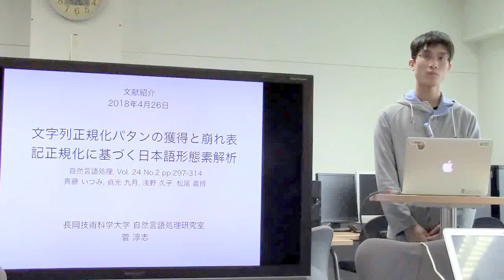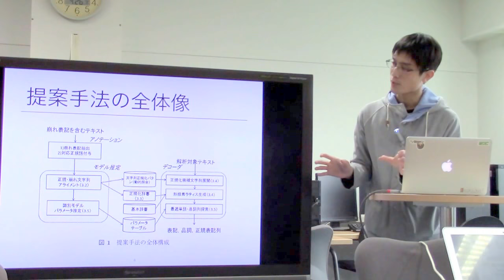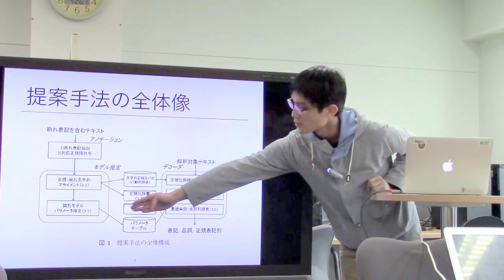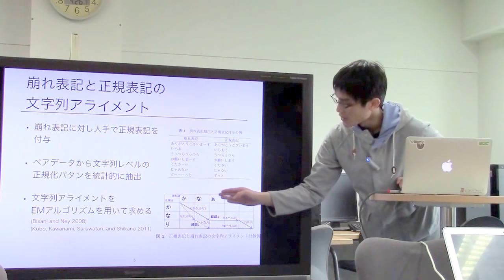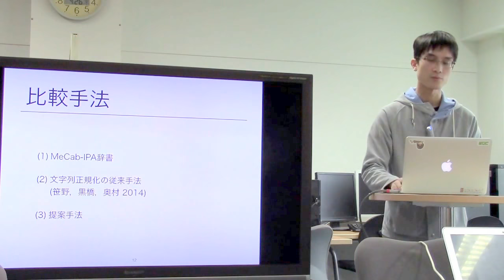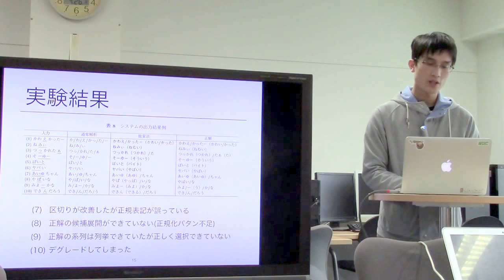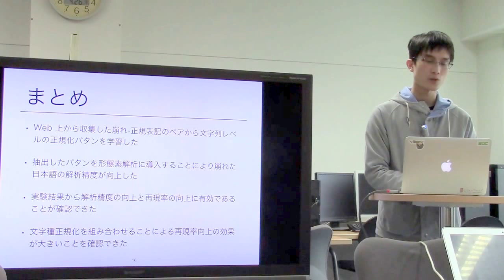文献紹介／文字列正規化パタンの獲得と崩れ表記正規化に基づく日本語形態素解析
文字列正規化パタンの獲得と崩れ表記正規化に基づく日本語形態素解析
自然言語処理, Vol. 24 No.2 pp.297-314
斉藤 いつみ, 貞光 九月, 浅野 久子, 松尾 義博